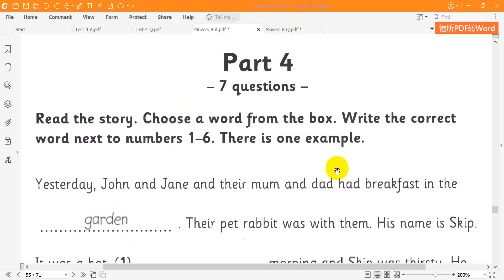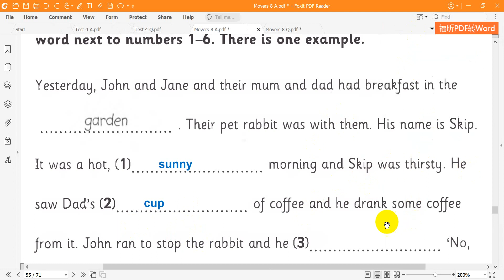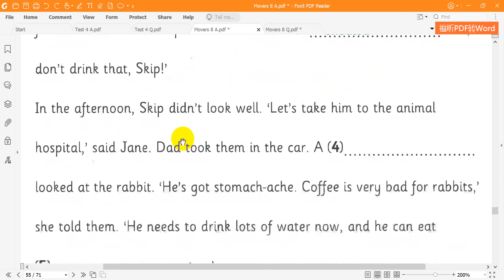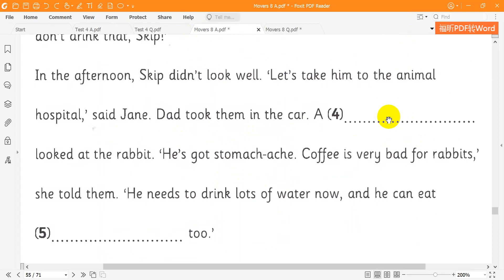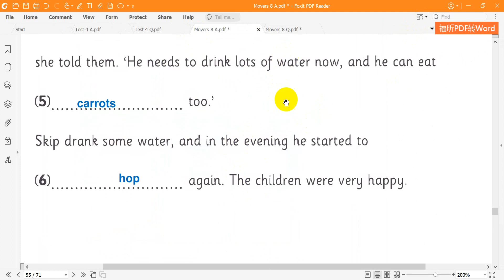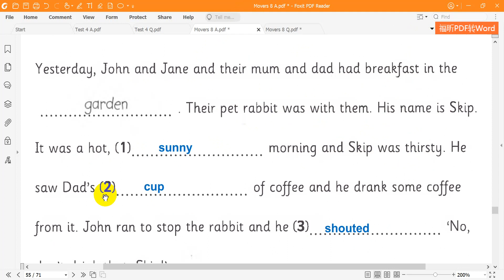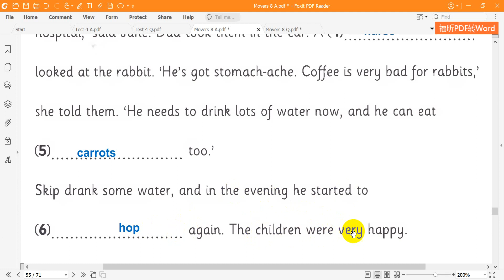Movers 8 Reading Test 3 Part 4